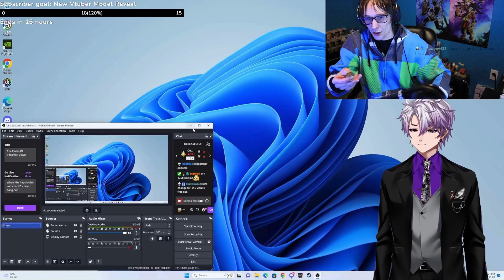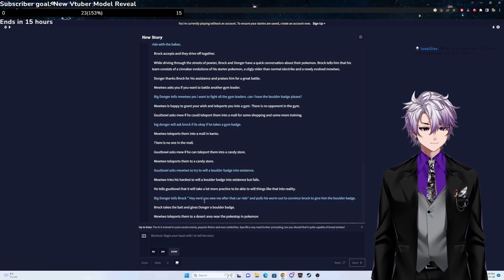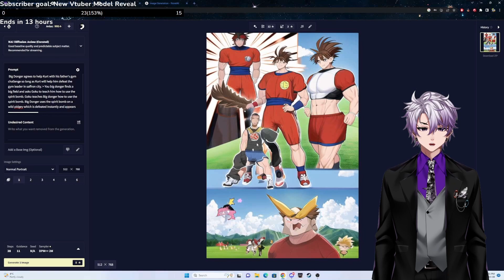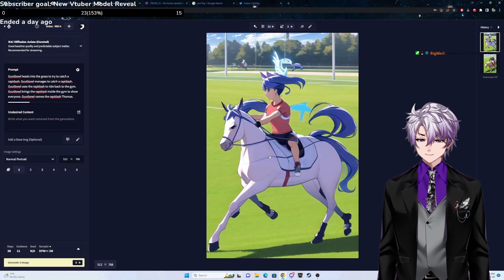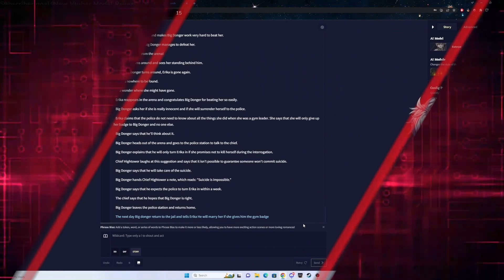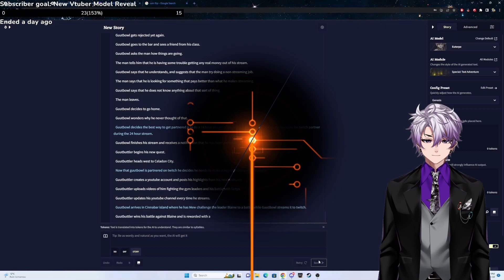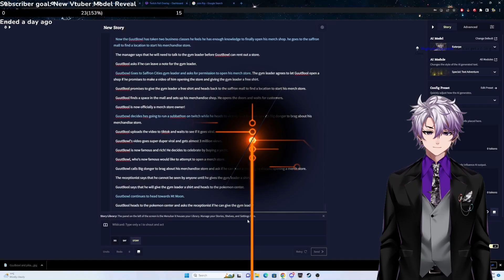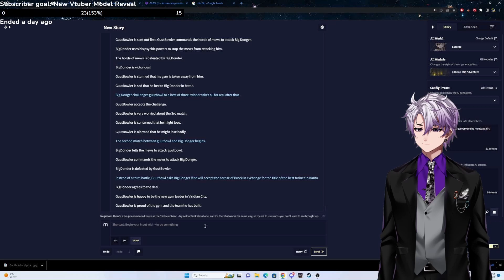Ai Generated Twitch Plays Pokemon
Twitch plays Pokémon in the kanto region, Ai generates the story. If you'd like to join and play along come watch live.